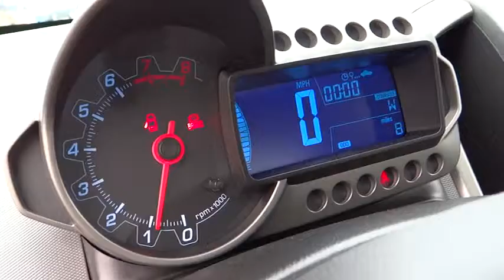2013 CHEVROLET Sonic Reno, Sparks, Carson City, N. Nevada, Yerington Reno NV 13-0914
2013 CHEVROLET Sonic 4DR SDN MANUAL LT - Stock#: 13-0914 - VIN#: 1G1JD5SB9D4206753